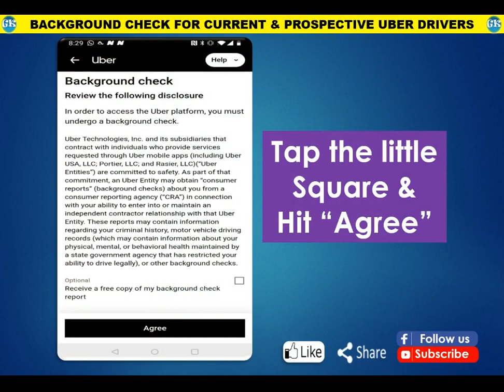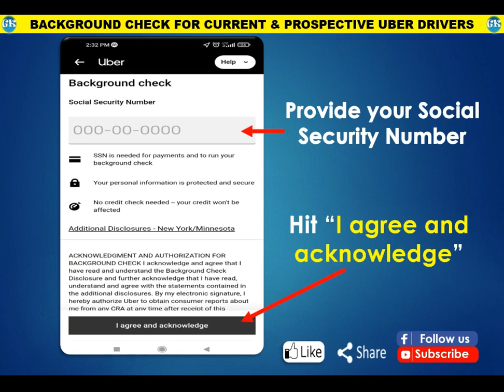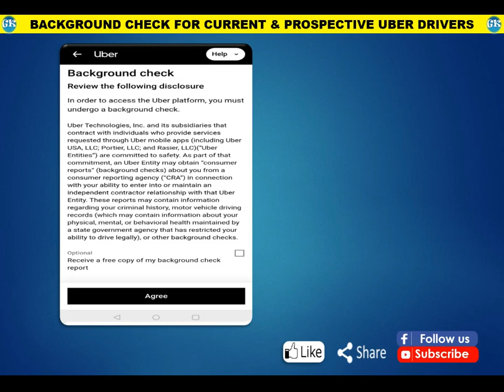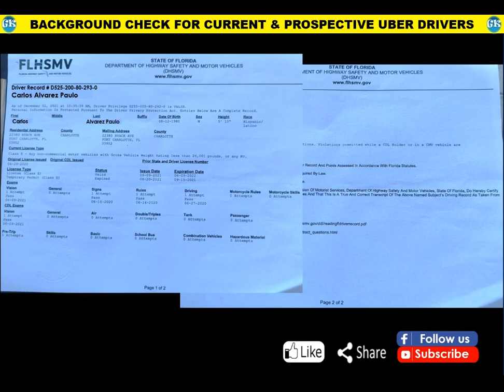Background Check Is The KEY To Drive With Uber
Understand Background Check For Current & Prospective Uber Drivers